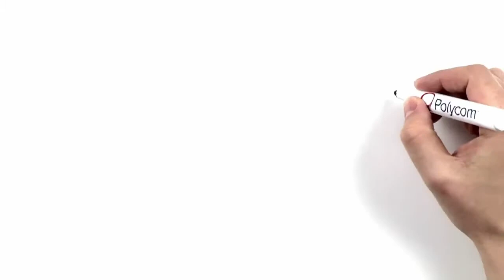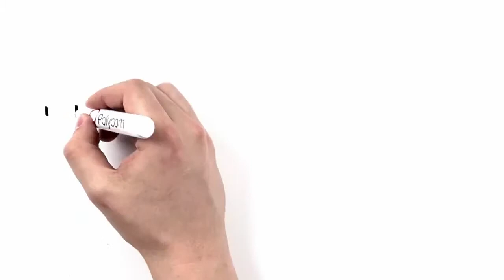Polycom - Whiteboard Sketch: Advantage Service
Change your perspective on value-added support services.